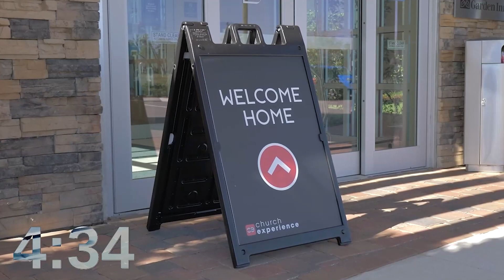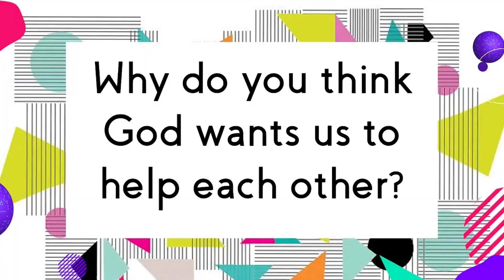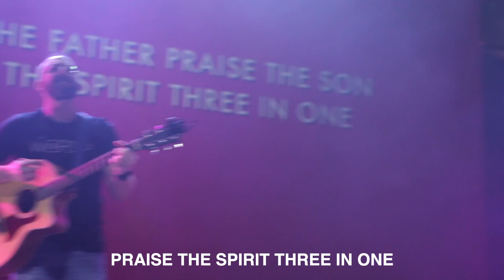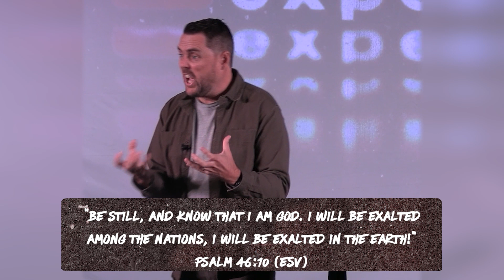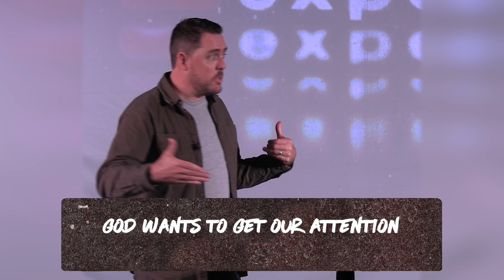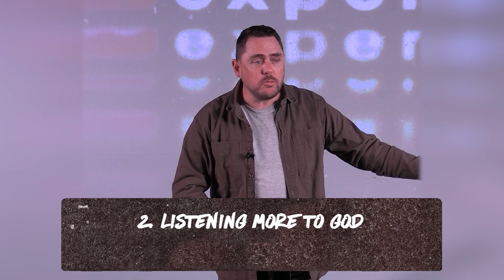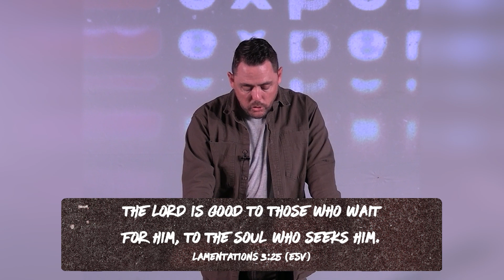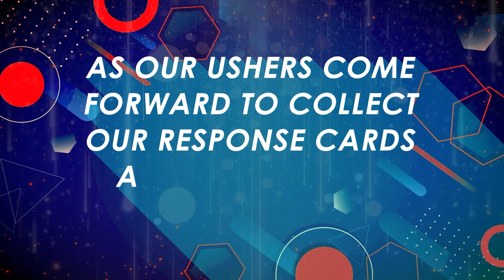God Wins, Relax - Warren Blackbeard | CE Westchase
God Wins, Relax - Warren Blackbeard | Church Experience Westchase
Independent Message
02.18.24

🔴  @cewestchase - Warren Blackbeard

🔶 Join us at our CE Westchase Campus:
Sundays 9:30 AM & 11 AM